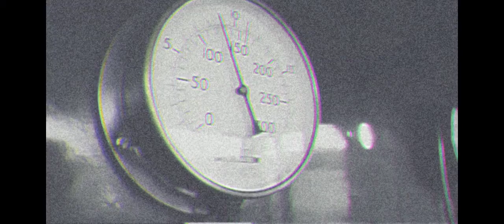Ivor the engine in real life